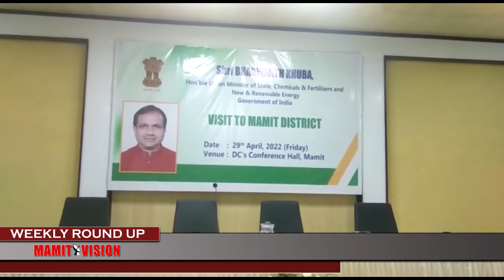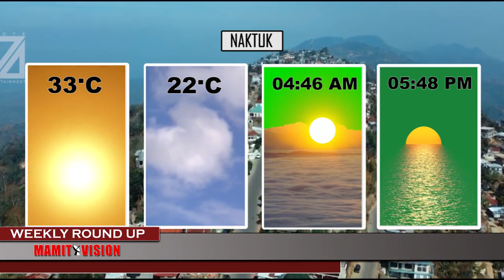Mamit Vision Weekly Round Up | 30th April, 2022